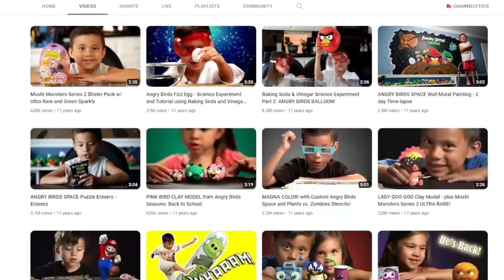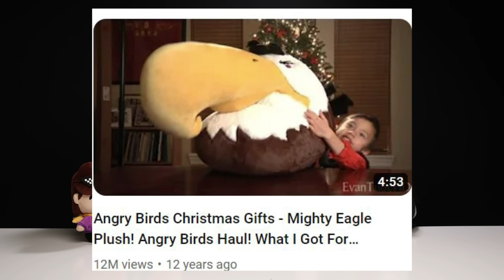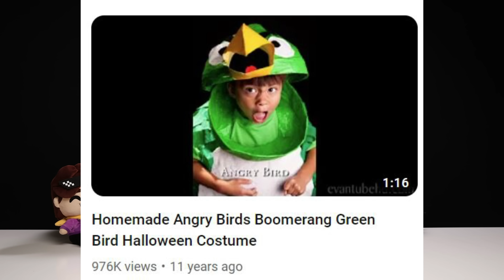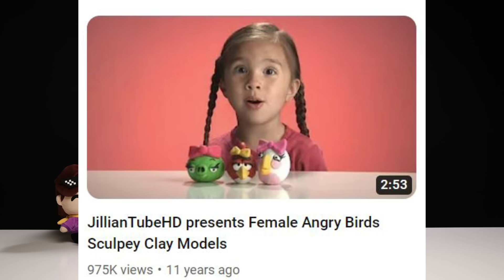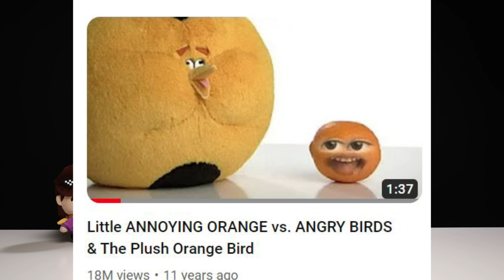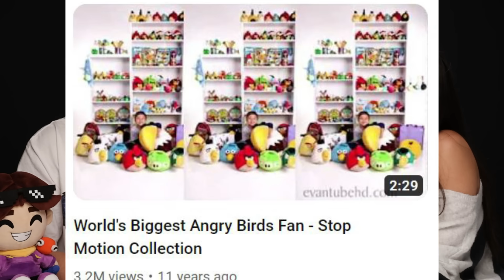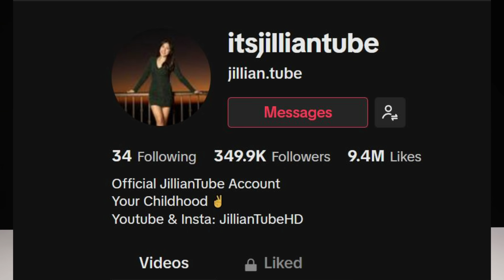Reacting to the FIRST EvanTube Videos...